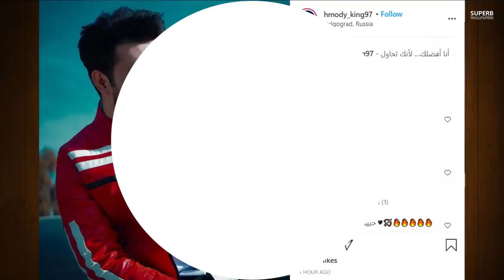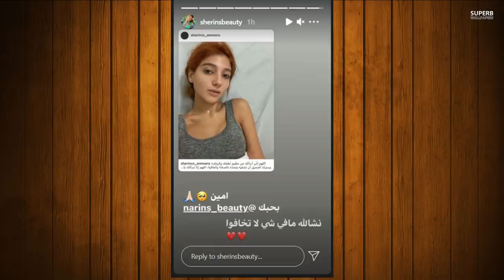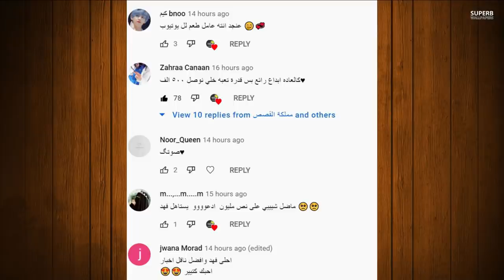نارين بيوتي في المشفى وضعها خطيروانفصال ؟ انس واصالة ومحمد كريم يعترف بحبه لاميرة الحسين واحمد حسن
فديو الكليب شوفوه بسرعة

نارين بيوتي جيمنج,
نارين بيوتي ومو,
نارين بيوتي بس اسمع مني
انس واصالة موت ميلا,
انس واصالة بالانجليزي,
محمد كريم واميرة الحسين,
محمد كريم اغاني,
محمد كريم ستوريات,
محمد كريم واميره,
محمد كريم بغداد,
محمد كريم كيمياء,
محمد كريمي,
محمد كريم جديد
اميرة الحسين ومحمد كريم,
اميرة الحسين تيك توك,
اميرة الحسين ستوريات,
اميرة الحسين وبيسان اسماعيل,
اميرة الحسين بدون مكياج,
اميرة الحسين ومحمد كريم تصاميم,
اميرة الحسين تصالح محمد كريم